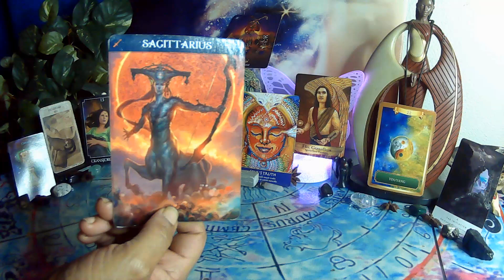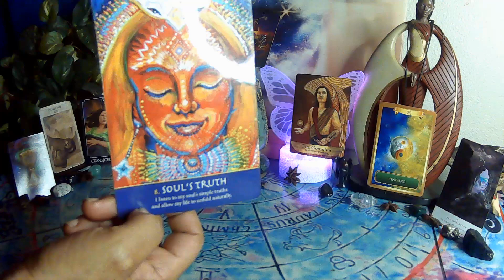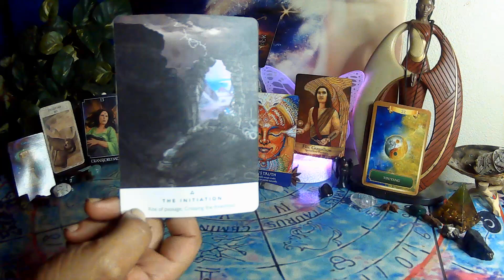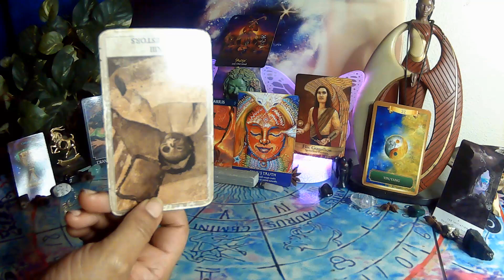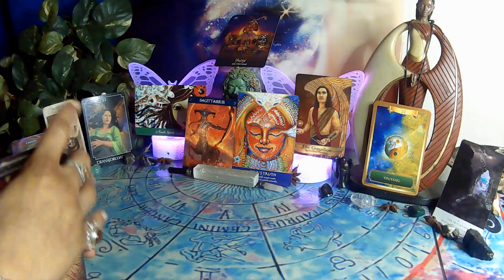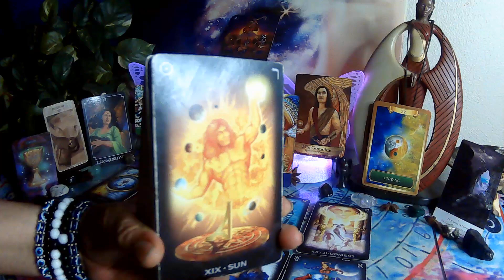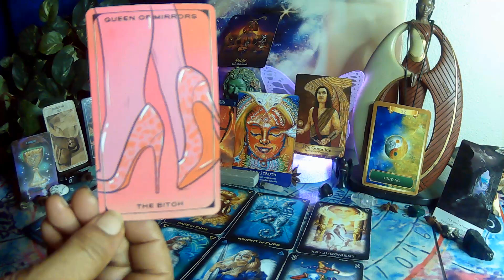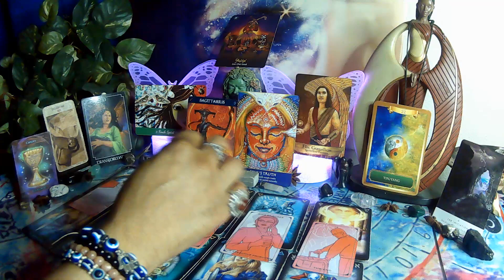SAGITTARIUS: Thirsty men lust after DF, because she's sitting on a pot of gold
This is a general reading for the collective. Please use discernment while viewing these videos. Take only what resonates and leave the rest. Switch the roles where you see fit. Only you know how this message fits into your life. If it doesn't fit don't force it. POWER OF A WOMAN, SYMBOL OF SUPREMACY.